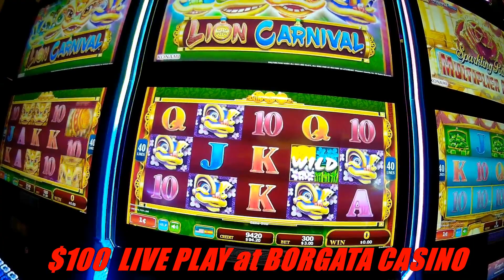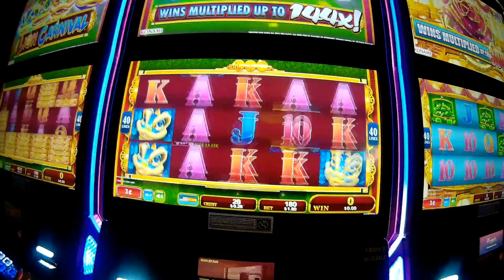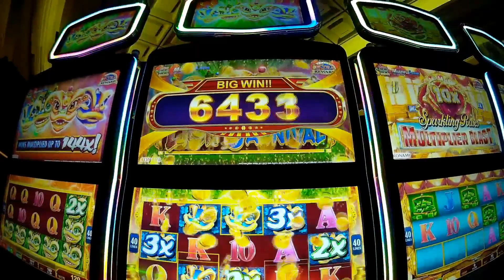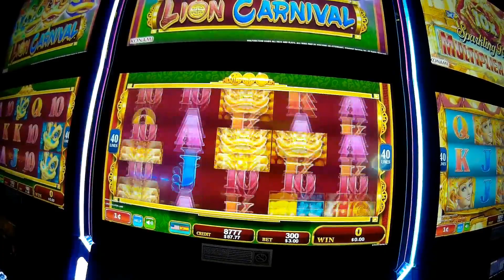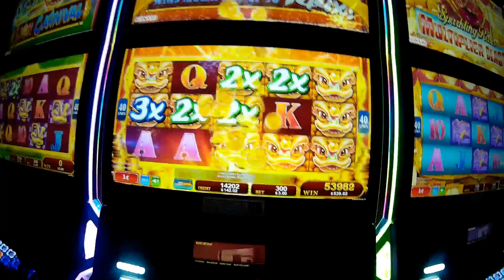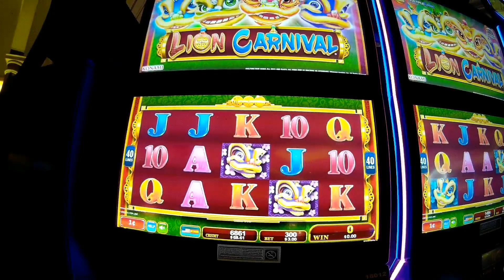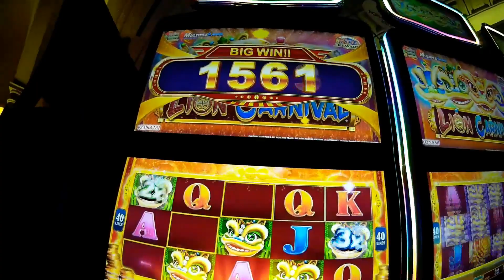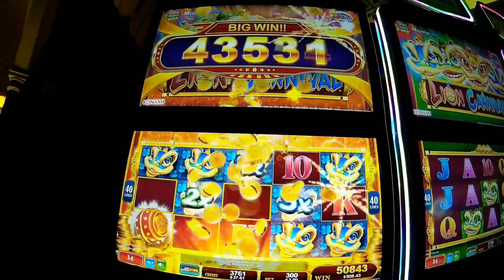LIONS CARNIVAL Slot Live Play Bonus MAX BET HUGE WINS!!!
Been some time since I've gotten anything good on a Konami game and this one did me nicely as I went up and down on the bets and caught a couple of great bonuses on MAX!